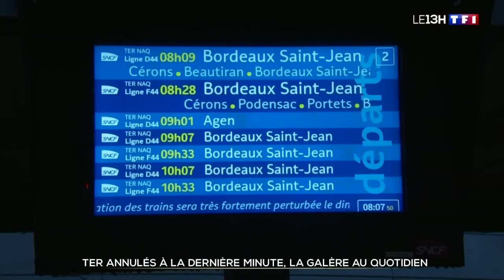TER annulés à la dernière minute : la galère au quotidien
Retards, trains bondés... la colère des usagers qui prennent des TER.